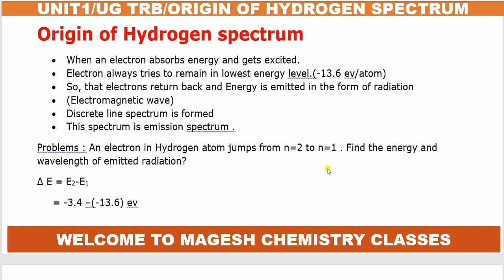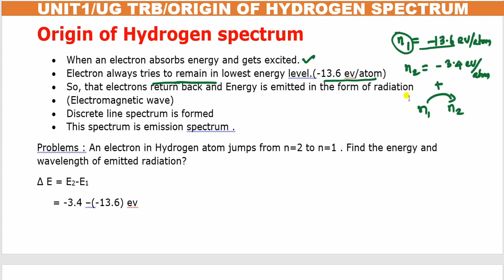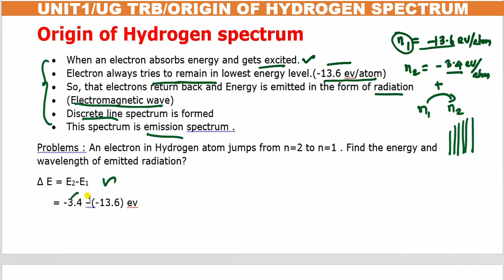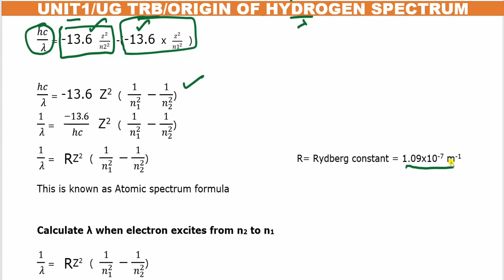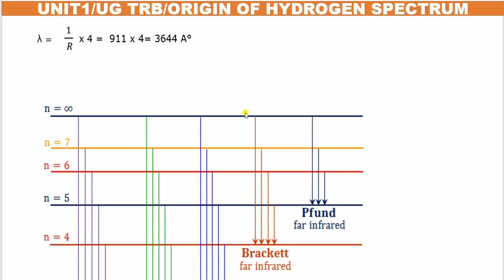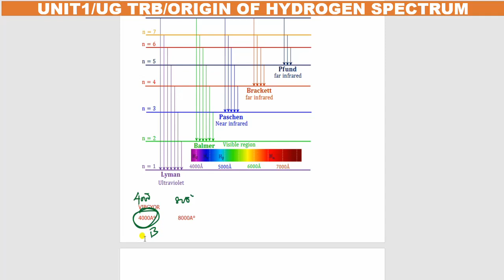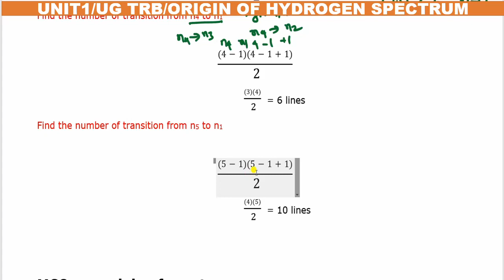UG TRB|| CHEMISTRY|| UNIT1 || ORIGIN OF HYDROGEN SPECTRUM|| THEORY AND DETAILED EXPLANATION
UNIT-1  ATOMIC MODELS

Unit-1 MCQs on Atomic model- ORIGIN OF SPECTRUM